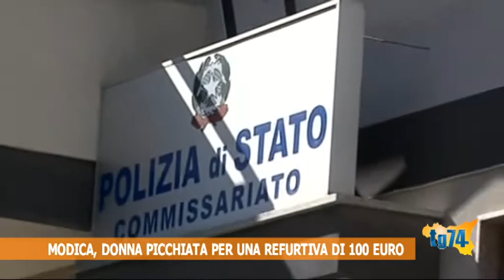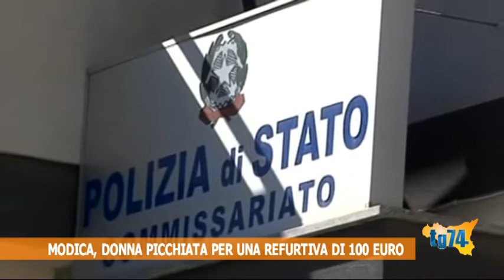Modica, donna picchiata per una refurtiva di 100 euro